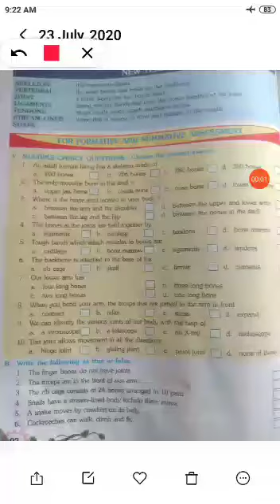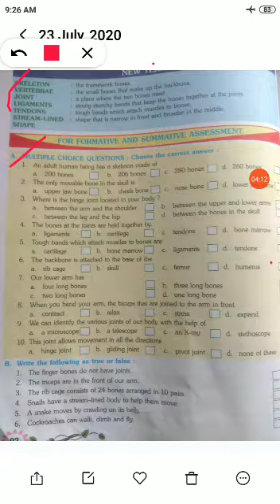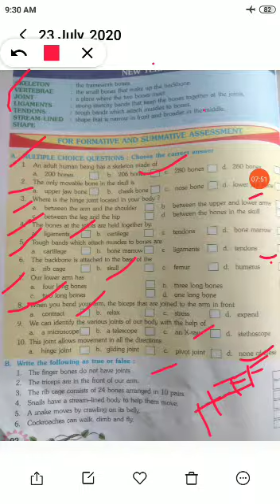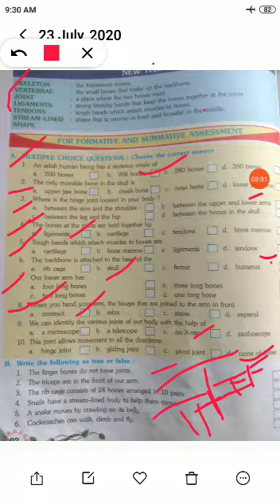Science class6 23july